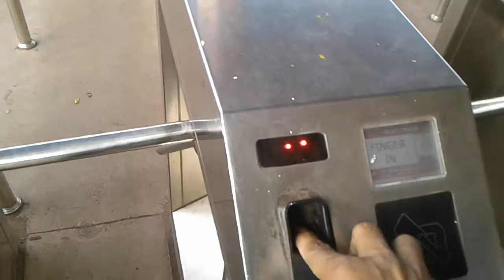Jsw steel ltd toranagallu plant